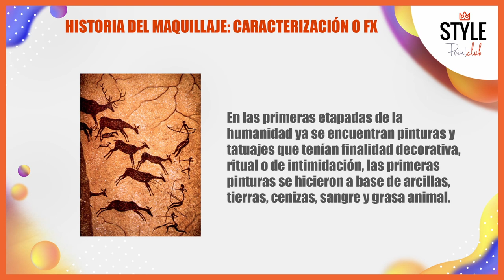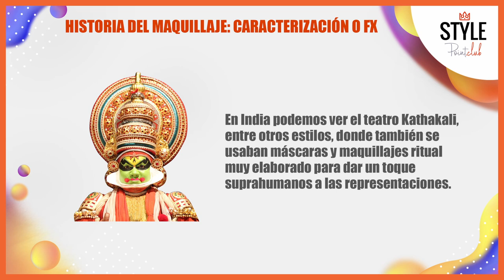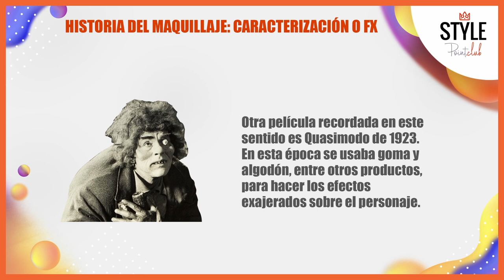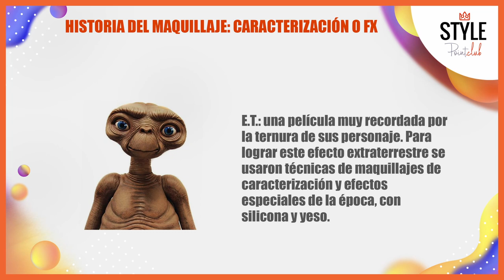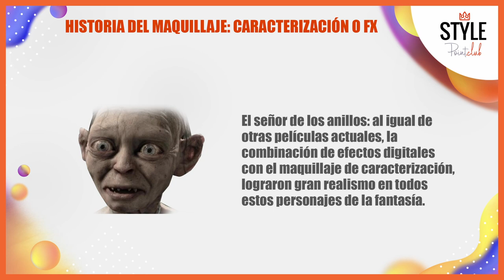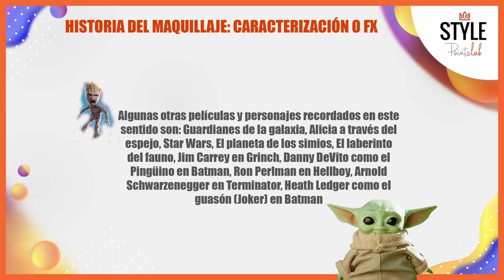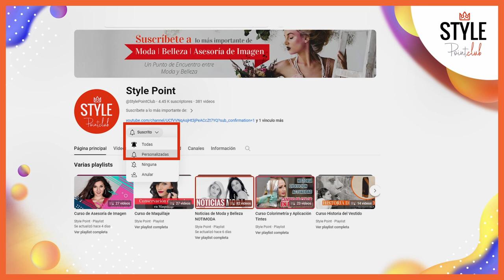Historia del maquillaje: Maquillaje caracterización y efectos especiales